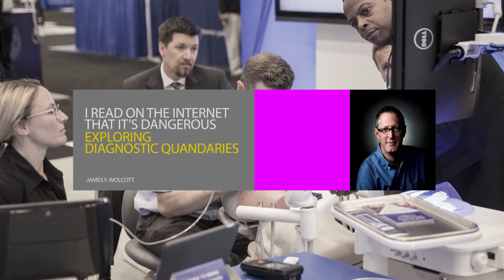AAE17 Pulp Fiction Track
The Pulp Fiction Track explores controversial and misunderstood topics in the specialty — including adopting minimally invasive techniques, writing prescriptions and responding to patients’ safety concerns — and helps attendees separate fact from fiction.